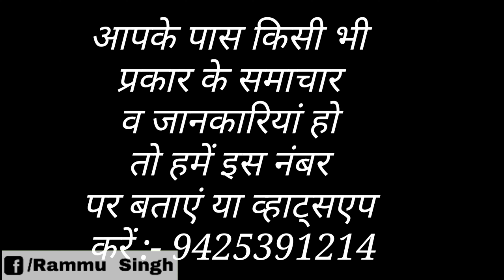पीने के पानी में अब मरे भैंसों का खून भी मिलेगा//RammuSingh